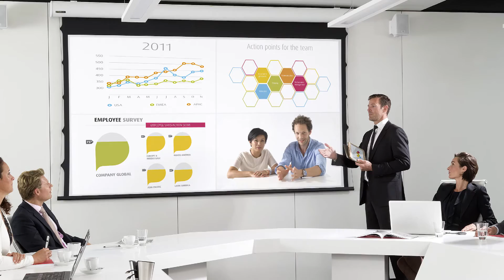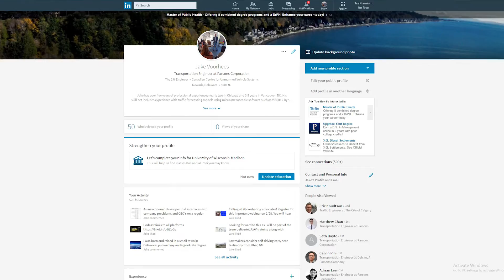Engineering Job Interview Tips!!! - The #1%Engineer Show 004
This show is about engineering job interview tips, engineering job interview questions and answers, india.

This channel provides engineering career advice videos on topics like engineering career fairs, civil engineering for students, engineering salary & engineering job information, civil, engineering coach, best engineering jobs, top engineering salaries, and more.

A free community and education platform dedicated to career advice, engineering job opportunities, and professional development. Here, we make videos on engineering career advice, engineering career fair, engineering student life, engineering student tips, engineering student projects, how to get an engineering job & engineering internship, engineering jobs explained, engineering interview questions and answers, engineering in the usa, and more.

Other topics:
Civil Engineering
Mechanical Engineering
Biomedical Engineering
Chemical Engineering
Electrical Engineering
Aerospace Engineering
Construction Engineering